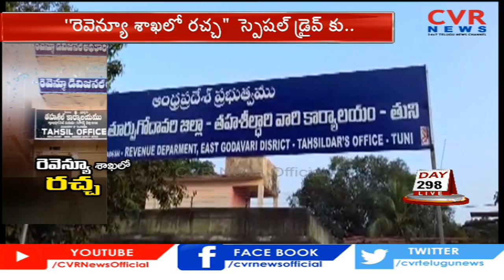భూ వివాదాలు, రెవిన్యూ రికార్డులు, సామాన్యుడి బాధలు | Farmers Suffering With Revenue Department | CVR